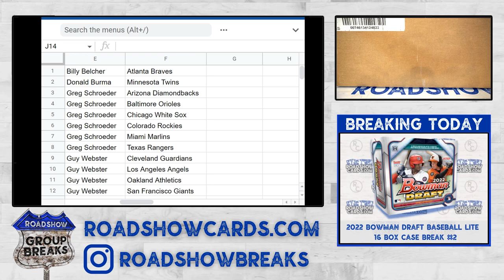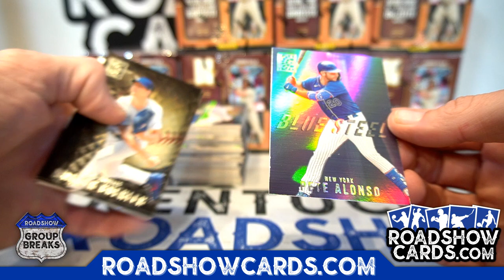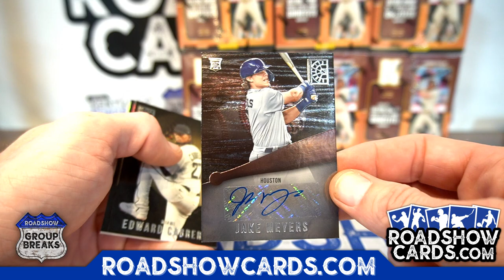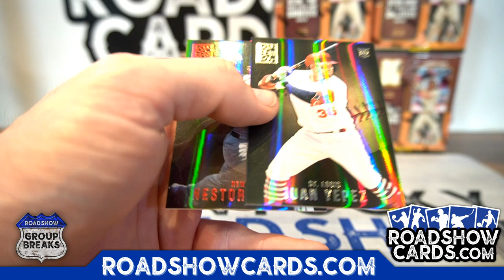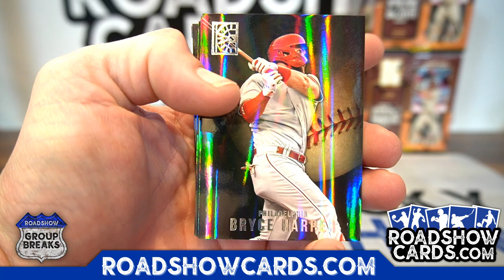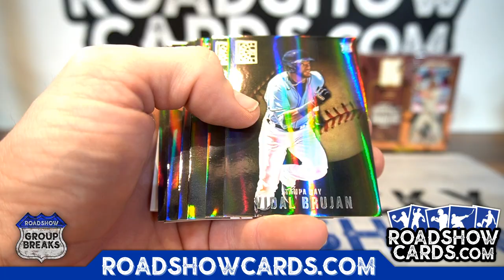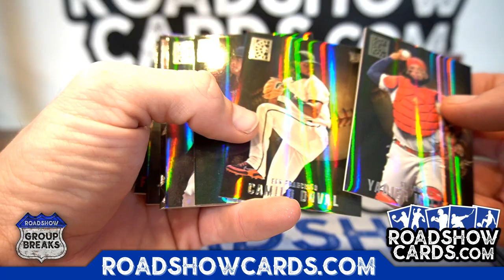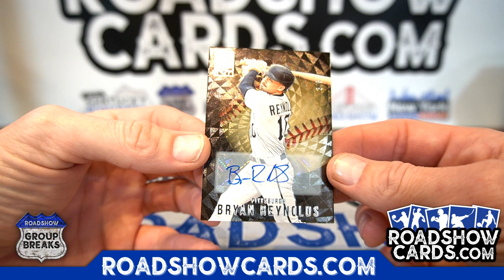2022 Panini Capstone Baseball - 8 Box Break #1